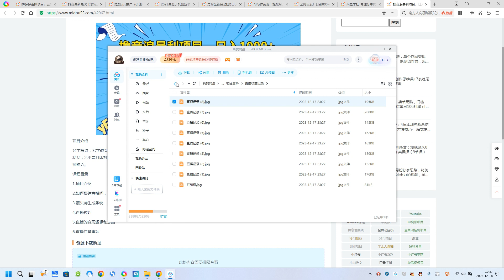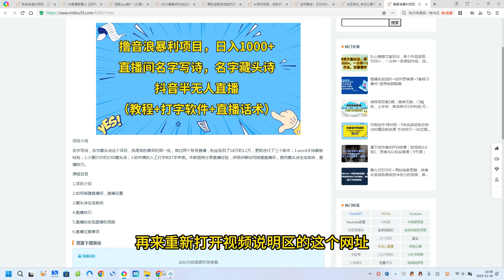撸音浪暴利项目，日入1000+，直播间名字写诗，名字藏头诗，抖音半无人直播（教程+打字软件+直播话术）